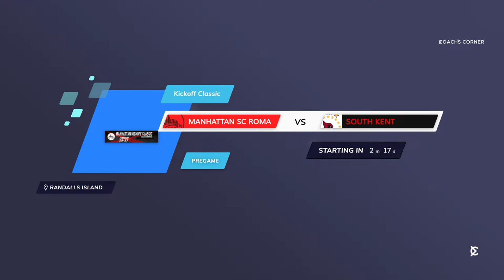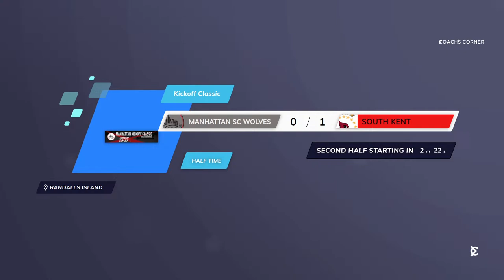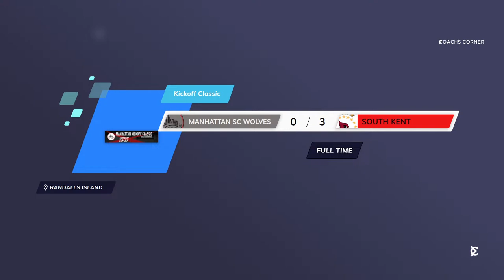Manhattan SC Wolves 2006 v. South Kent School U19: MSC Kickoff Classic 2024